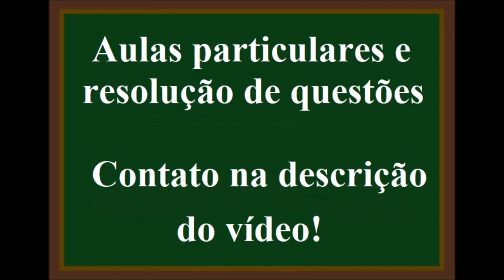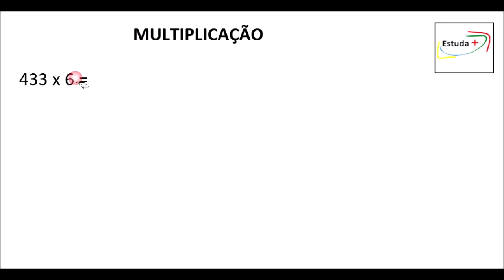Como fazer conta de Multiplicação